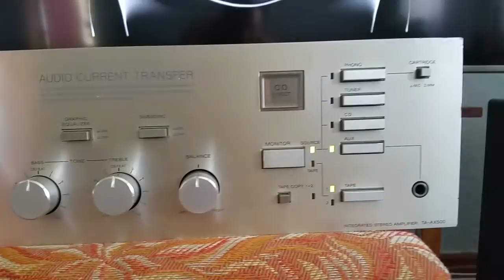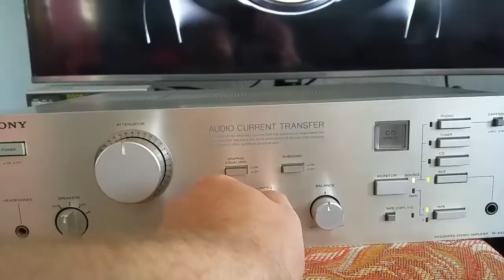Sony ta ax 500 и audio one SX 150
Обзор работы усилителя Sony ta ax 500 и акустики audio one SX 150